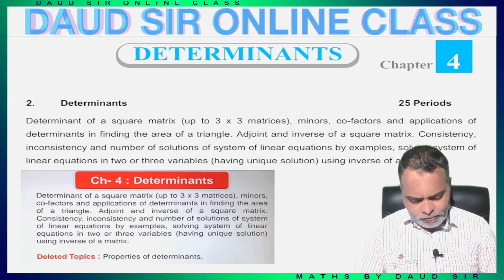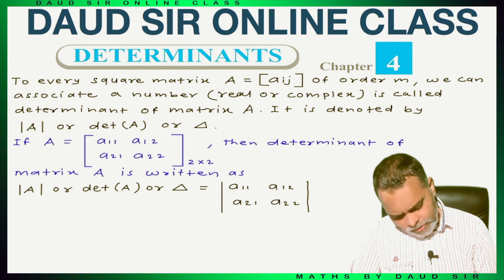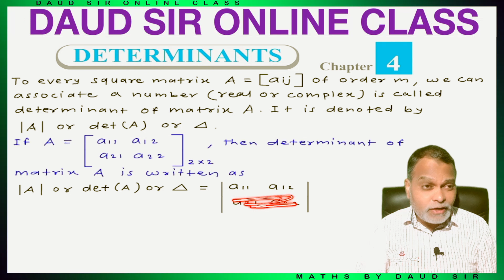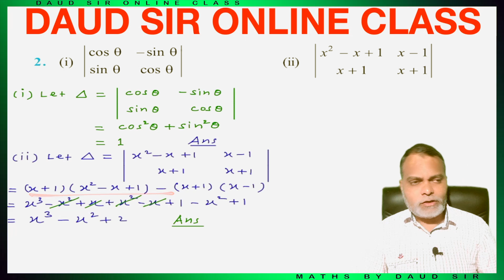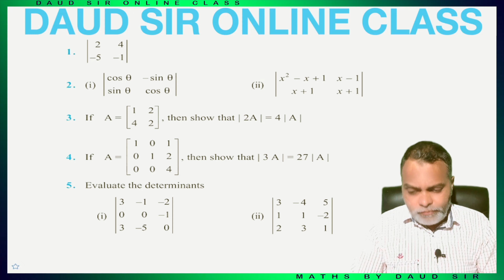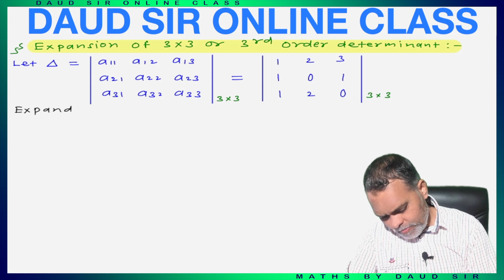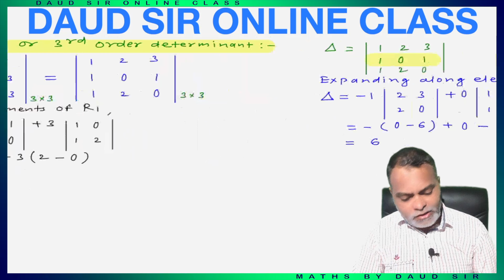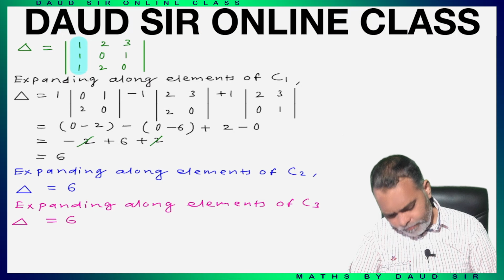Class 12th || Chapter 4 || Determinants || Exercise 4.1 || Lecture 1 || CBSE/NCERT